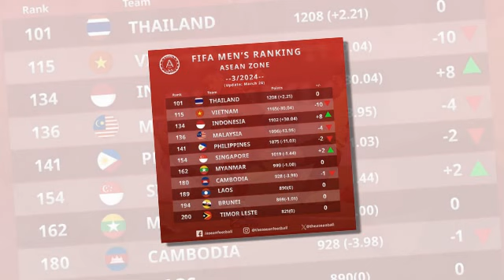ข่าวมิดไนท์ เที่ยงคืน ฟุตบอลไทย โค้ชหระพร้อมส่งรายชื่อ !! เปิดผัง 11 แข้งเซอร์ไพรส์ "ทีมชาติไทย"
โค้ชหระพร้อมส่งรายชื่อ !! เปิดผัง 11 แข้งเซอร์ไพรส์ "ทีมชาติไทย" ชิงตั๋วลุยโอลิมปิกเกมส์
ไทยอันดับโลกเปลี่ยน !! หากบุกเสมอ "ทีมชาติจีน"
ประเดิมกุนซือแชมป์โลก !! บทสรุป บุรีรัมย์ ยูไนเต็ด พบ เชียงราย ยูไนเต็ด
ความรู้สึกแฟนอาเซียน !! หลังเห็นอันดับโลกล่าสุดของ "ทีมชาติไทย"
กระหึ่มแดนกระทิงดุ !! "มูฮัมหมัด" กองหน้าไทย ซัดต่อเนื่องพาทีมคว้าชัยชนะเหนือยักษ์ใหญ่สเปน
ซัปโปโร ส่อแววผลงานจะเหมือนปี 2012 ตกชั้นลงลีกรอง